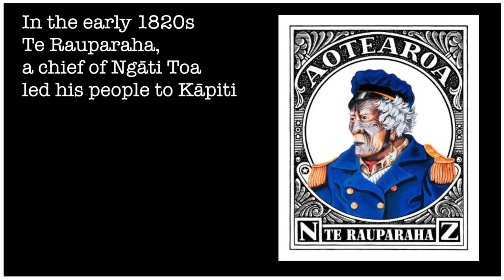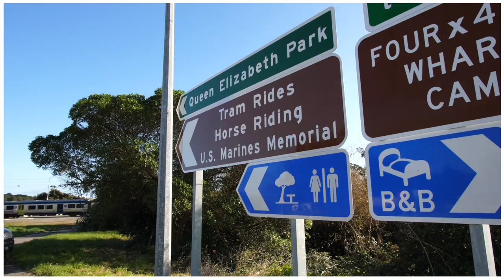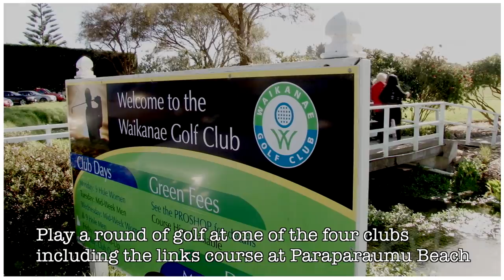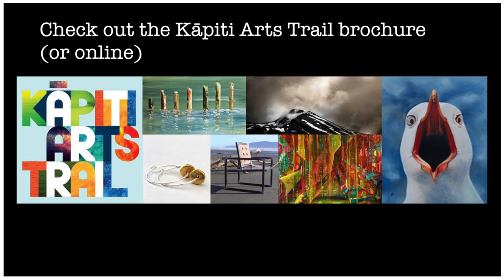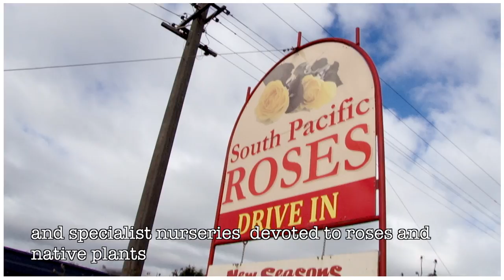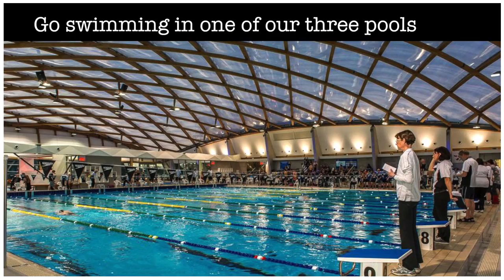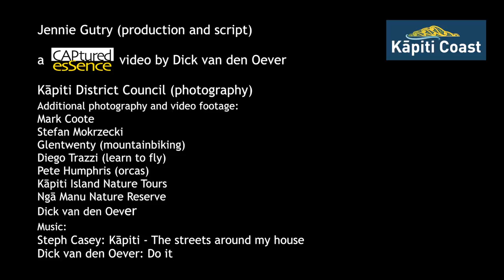Visit Kāpiti – the perfect escape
Escape to Kāpiti – the perfect break